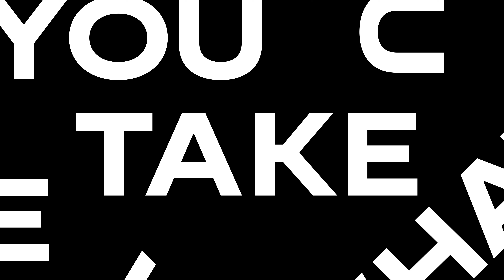501. Daniel Peter — Various